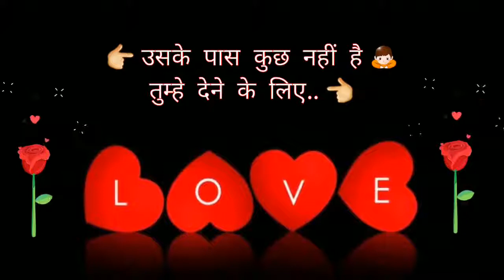Love sed song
Sanjhoouli rohtas